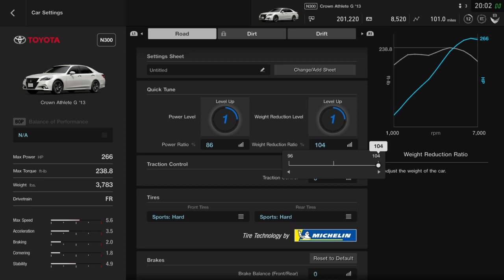Front-Engine Rear-Drive Challenge Race 1 Crown Athlete G' Gran Turismo®SPORT